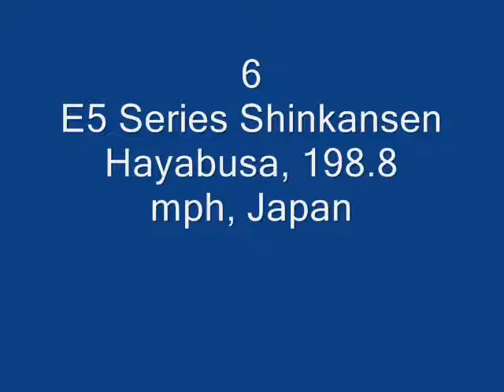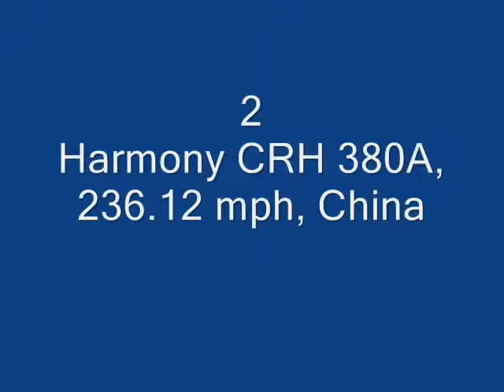Top 10 Fastest Trains In The World 2016